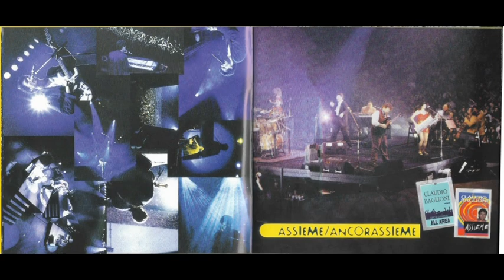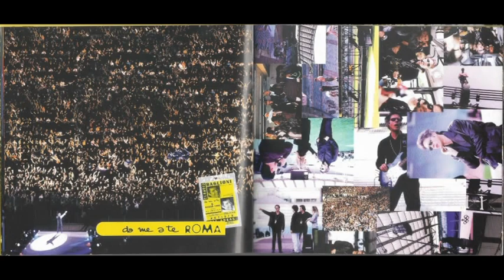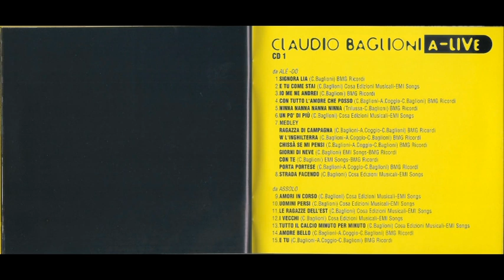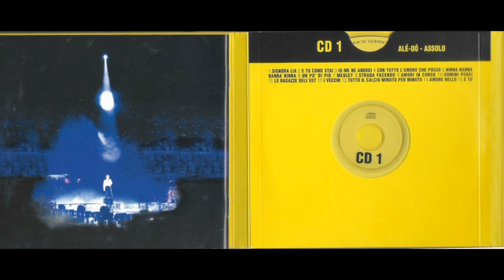Claudio Baglioni - Domani mai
Claudio Baglioni  "A - Live" Antologia dal vivo - CD COLUMBIA 1998
Brano : Domani mai
Anno : 1998